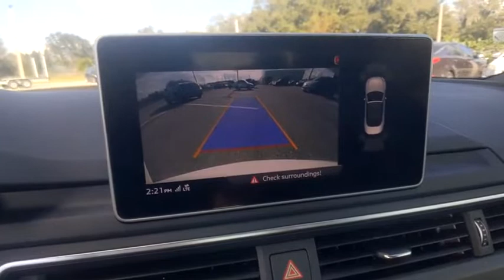2019 Audi A5 Cabriolet Winter Haven Honda FL P4327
2019 Audi A5 Cabriolet Premium Plus

100,000 MILE WARRANTY AVAILABLE!! PREMIUM PLUS PKG!! LUXURY PKG!! LEATHER!! NAVIGATION!! BANG & OLUFSEN SOUND SYSTEM!! AUDI VIRTUAL COCKPIT!! POWER HEATED AND COOLED SEATS!! PARK ASSIST!! PUSH BUTTON START!! XM RADIO!! BLUETOOTH!! BACK UP CAMERA!! GREAT ONE OWNER CARFAX!! JUST SERVICED!! 3 TIME CARFAX DEALER OF THE YEAR!! NO PAYMENTS FOR UP TO 3 MONTHS!! PRICED TO SELL TODAY!! WE WILL EARN YOUR BUSINESS!!CALL OR EMAIL TODAY TO CONFIRM AVAILABILITY!!** Contactless Purchase**, ** Free Home Drop-off **, ** Private Dealership Appointments **, ** Virtual Appointments ** , ** Custom Online Financing **.